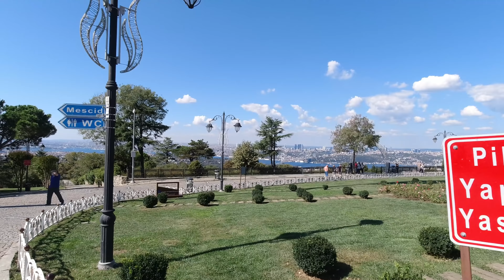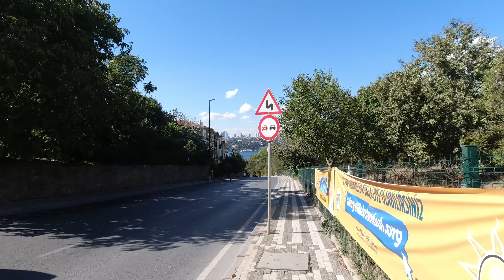Walk around Istanbul. [4K] Çamlıca Hill Bosphorus.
Walk along the highest hill of Istanbul - Çamlıca Hill with an observation deck and Çamlıca Mosque and descent to the Bosphorus. [4K] October 1, 2020.